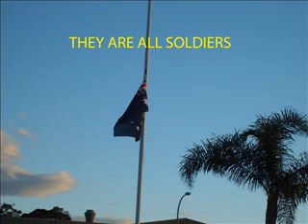'Aussie' Vietnam Veterans Day with John Lennon - 'Imagine Theirs No Heaven'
What the green 'Rising Sun Badge' meant to the young soldiers in South Vietnam.